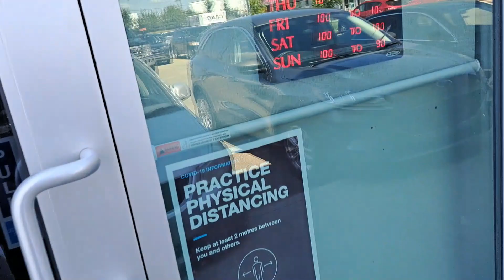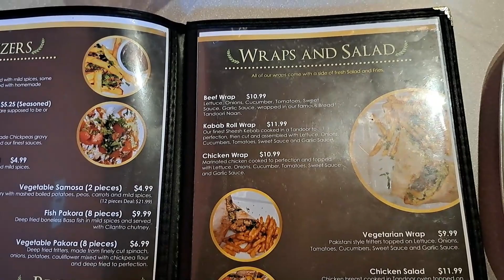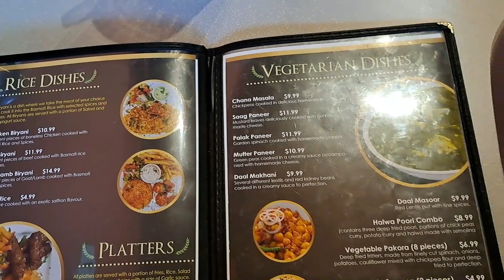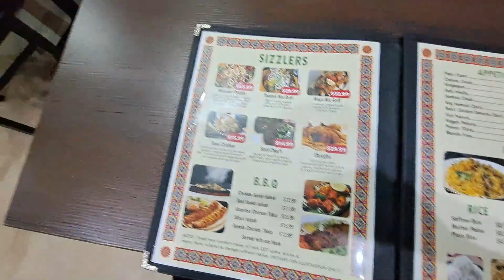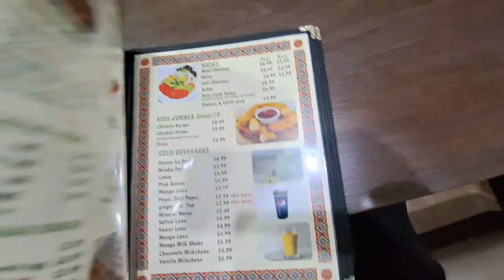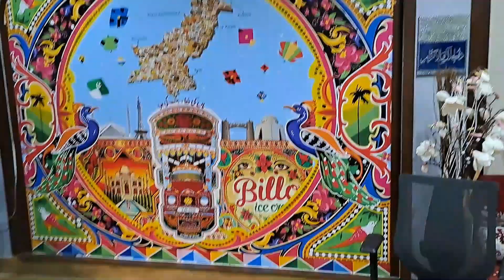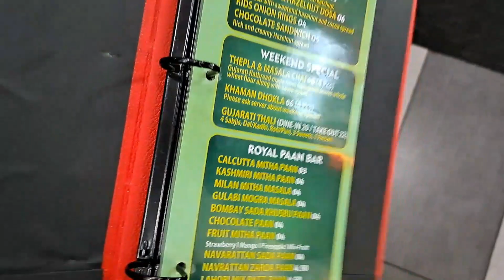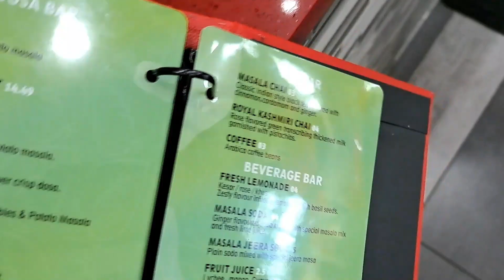Food in Edmonton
Food in Edmonton, Pakistani Food in Edmonton, Indian Food in Edmonton